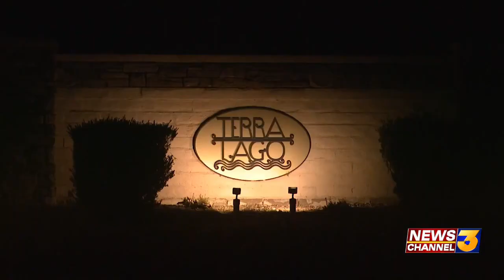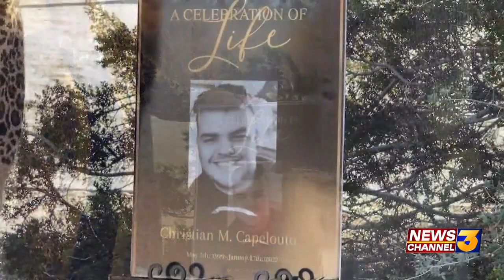‘He’s with us always’ Family remembers young man killed in golf cart crash one year ago